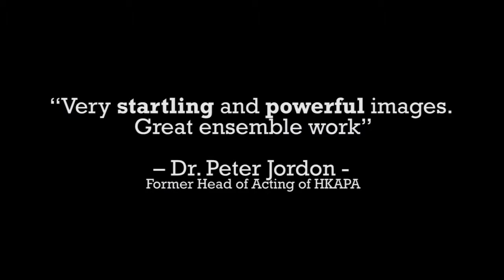City Of Darkness Theatre Ash/David Glass Ensemble